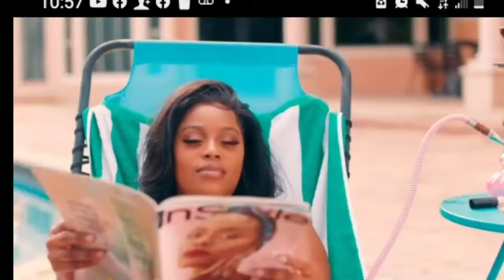Rutshelle Guillaume - M Pa La Ankò ( Official Music Video ) ( Critique)